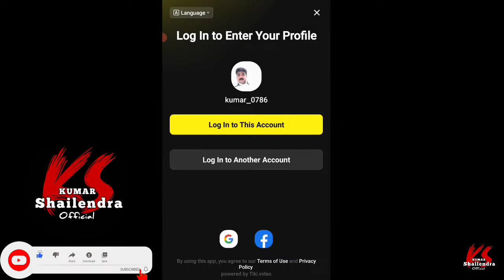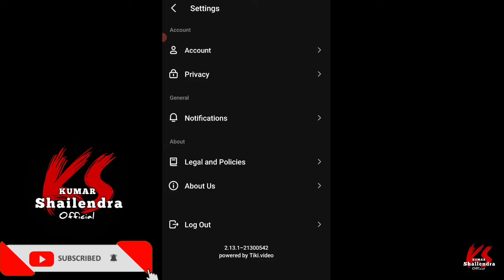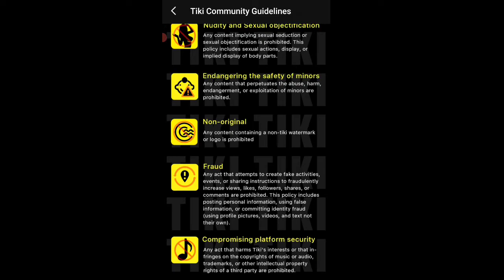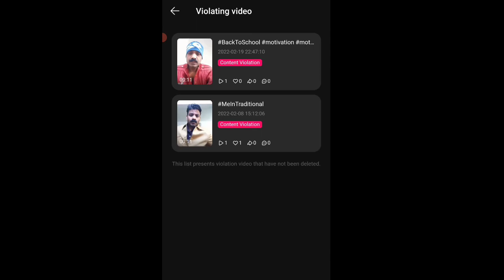Tiki App Account Kaise Banaye | Tiki App New Update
नया शॉर्ट विडियो एप | new short video app | indian short app, indianapp shortvideoapp onlineearning, Kumarshailendraofficial hindi, New Earning App Today, New Earning App Today 2022, 2022 Best Self Earning App, Earn money from without investment, Earn Daliy Free Paytm Cash, 2022 New Earning App Today, Best Gaming Earning App 2022, Valentine's day special offer, best short video app, top 5 best short video app 2022, new short video app, roposo jaisa, short video app